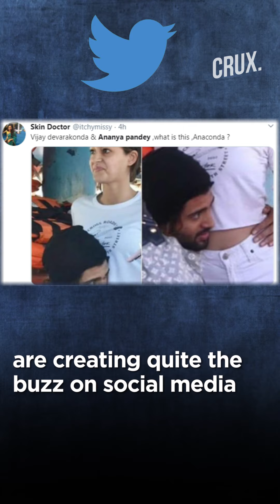Fans call Vijay Deverakonda and Ananya Panday 'Anakonda' after pic from sets goes viral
Pictures from the sets of Ananya Pandey and Vijay Deverakonda's next went viral on social media...Netizens called them Anakonda!